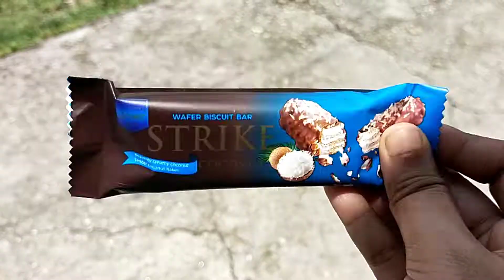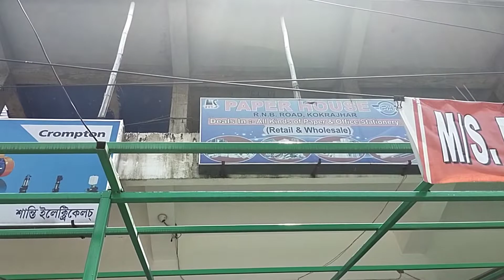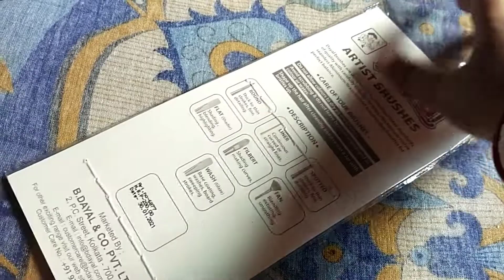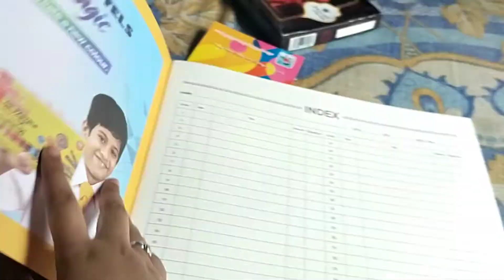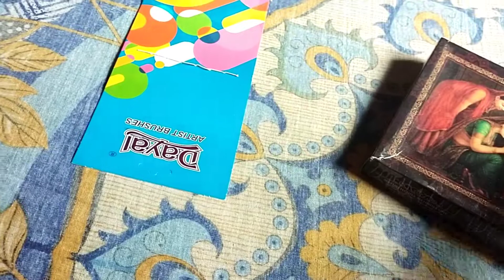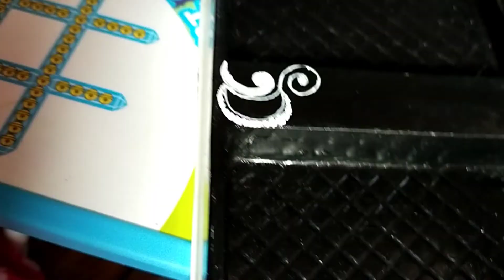|| WENT TO STATIONERY SHOP☺️ || A day well spent ❤️🥰||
Hi guys,
          Here I had share my experience with you all ... I hope you will like ☺️

DO SUPPORT ME GUYZZZ

I GUESS YOU ALL WILL LOVE IT ❤️